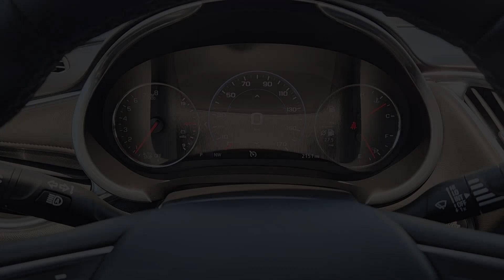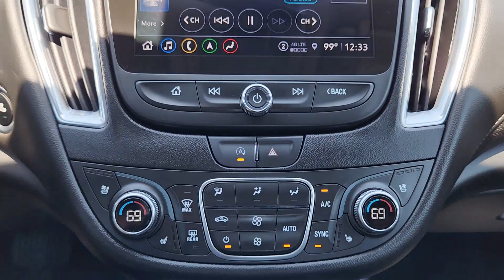2023 Chevrolet Malibu Denison, Sherman, Pottsboro, Duran, Whitesboro, TX PC137181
Radiant Red Tintcoat Used 2023 Chevrolet Malibu LT available in Denison, Texas at Classic Chevrolet Cadillac of Denison. Servicing the Sherman, Pottsboro, Duran, Whitesboro, TX area.

Meet our GM Certified 2023 Chevrolet Malibu LT. This vehicle includes a 172 Point Inspection Vehicle History Report 3 Day/150-Mile Satisfaction guarantee 12 Month/12000 Mile Bumper to Bumper Limited Warranty 6-Year/100000-Mile Powertrain Limited Warranty 24-hour Roadside Assistance Two included maintenance visits during the first 24 months or 24000 miles and zero deductible. Ask us for details on special promotions and warranty details. Our One Owner 2023 Chevrolet Malibu LT Sedan is an exceptional mix of style and substance in Radiant Red Tintcoat! Powered by a TurboCharged 1.5 Liter 4 Cylinder that delivers 160hp matched with a CVT for sophisticated travel. This Front Wheel Drive sedan also rewards you with composed handling and it sees nearly 35mpg on the highway. Bold sculpting gives our Malibus design a distinctive look that goes well with its LED lighting 17-inch alloy wheels and heated power mirrors.brbrYou can enjoy impressive comfort and convenience in our LT cabin with heated premium-cloth front seats eight-way power for the driver a multifunction heated steering wheel dual-zone automatic climate control cruise control keyless access remote start and pushbutton ignition. Connecting on the go is vital for todays drivers so our Malibu makes technology easy with an 8-inch touchscreen WiFi compatibility wireless Android Auto/Apple CarPlay voice command Bluetooth and six-speaker audio.brbrChevrolet adds key features for your safety too including a rearview camera lane-keeping assistance automatic braking forward collision alert a rear-seat reminder 10 airbags ABS stability/traction control tire pressure monitoring and more. See where our Malibu LT will take you next! Save this Page and Call for Availability. We Know You Will Enjoy Your Classic Chevrolet Cadillac of Texoma Test Drive Towards Ownership!